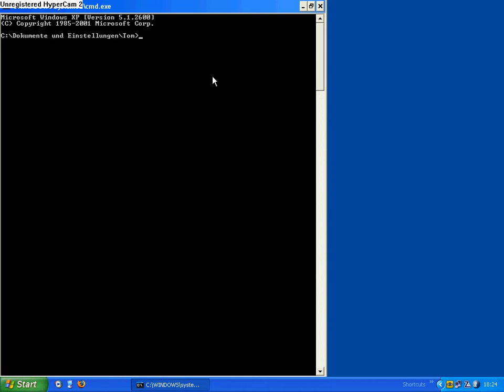[cmd] how to ... web ping rate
Part 2:
How to check the ping rate of a website

type in:
ping "URL"

You've got 4 different results for the ping rate of your site

have fun